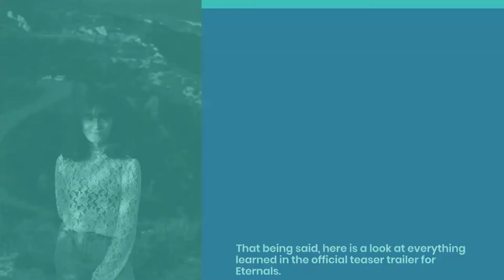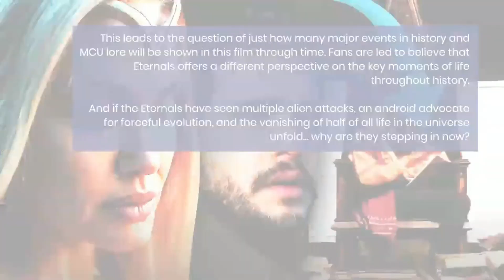Eternals [2021] HD Movie - Watch - Eternals Final Trailer Answers the Thanos Question, Introduces ..